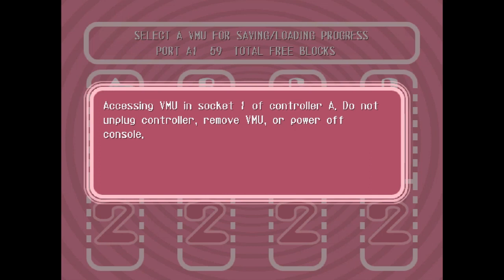Cool Cool Toon English P5 starting Amp's story!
Hey there! Today we start Amp's side of of the story!